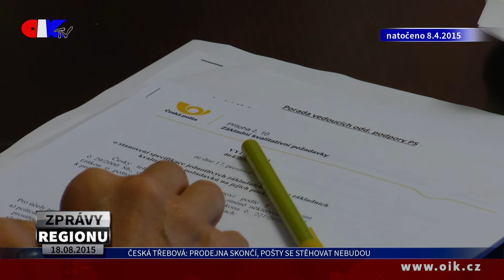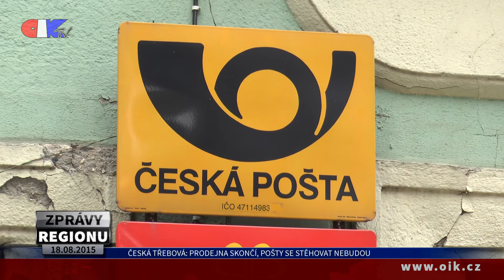Česká Třebová: Prodejna skončí, pošty se stěhovat nebudou